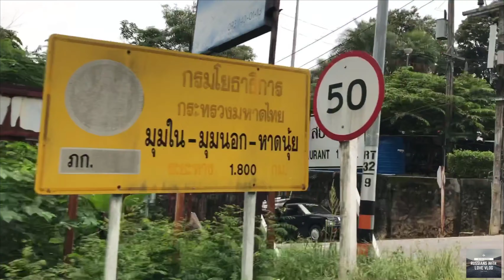Ночная жизнь Пхукета. Патонг. Апартаменты / Nightlife of Phuket. Pa tong. Our apartments. Bangla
Пам-Пам! Всем привет, нас зовут Витёк и Карина.

В один прекрасный момент мы решили бросить всё, и улететь в Азию на 3 месяца. ( для начала ).

На нашем пути будут - Бали , Куала - Лумпур, Пхукет, Нячанг и мы на этом не остановимся.

Это был для нас довольно серьезный шаг, но заниматься тем, что нам не приносит никакого удовольствия - мы больше не могли.

Темболее учиться чему-то новому никогда не поздно и решили попробовать снимать наши будни не имея никакого опыта в монтаже и сьемке.

Посмотрим что из этого получится.
Спасибо.

С любовью, ВиК.

Instagram accounts:

Russians_with_love
Btfl_disaster